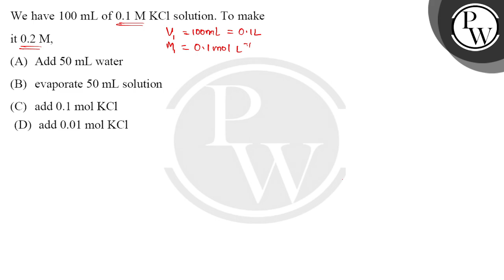We have 100 mL of 0.1 M KCl solution. To make it 0.2 M,....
We have 100 mL of 0.1 M KCl solution. To make it 0.2 M, 📲PW App